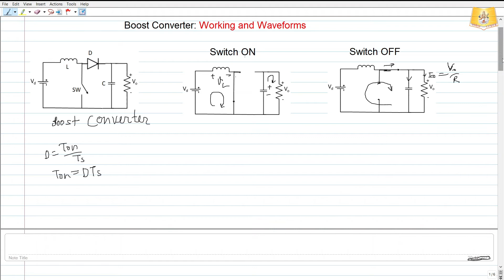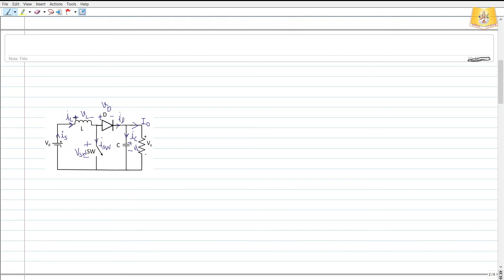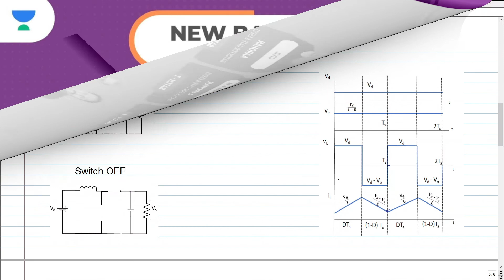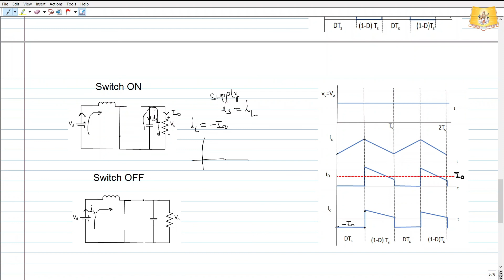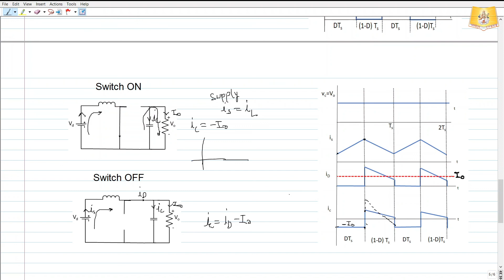Boost converter | Working and Waveforms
Hello Everyone! Welcome to Vidyatrans, The students who are preparing for GATE or ESE can take max benefit from this session.

In this session, Nitin Sir discussed the basic working principle of boost converter and waveforms of voltage and current of each component such as:
1. Inductor current and voltage waveforms
2. Capacitor current and voltage waveforms
3. Source current
4. Switch and Diode, voltage, and current waveforms.

Full lecture series Control system -

Check out awesome batches by top educators to prepare for your exam

For more interesting FREE content & to follow the Anubhav sir, head over to Unacademy Special Classes

3. Instagram: vidyatranstechnical

Feel free to spread the word – share the videos with your friends and classmates.

GATE_Preparation, Boostconverter, GATEprepDaily, Boostconverterworking, BoostConverterwaveforms, BoostConverterParameters&Applications, PowerElectronics electricalengineeringforcompitativeexam electronicsengineering.